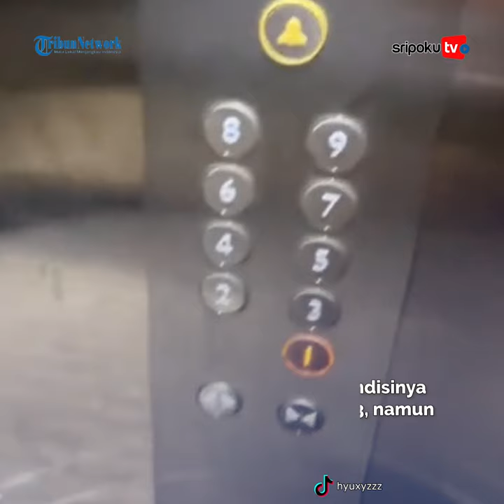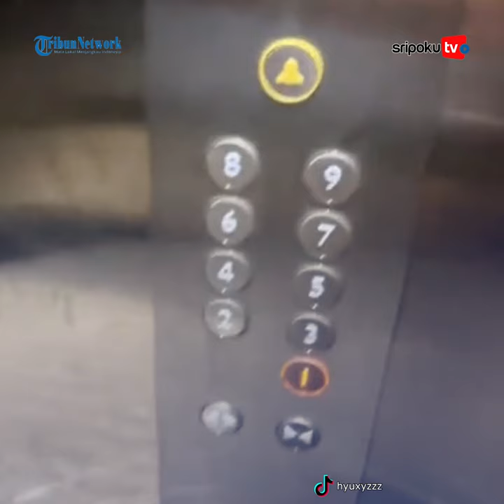Curhat Wanita Ketakutan Lift Naik Sendiri ke Lantai 7 yang Gelap, Padahal Mau Turun ke Lantai 1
Dalam unggahan dari akun TikTok @hyuxyzzz, awalnya wanita ini hanya biasa saja saat memasuki lift sendirian.

Dalam unggahannya tersebut memperlihatkan kalau Ia sedang kuliah di kampus Universitas Malang dan saat itu setelah maghrib dan suasana hujan.

Saat itu Ia berencana untuk ke lantai 3 karena hendak mencari colokan listrik untuk laptop dan mengerjakan tugasnya.
Lihat informasi terkini bersama kami, di:

Palembang.tribunnews.com